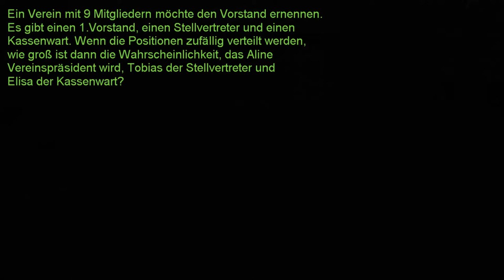Beispiele zur Kombinatorik 6 - Besetzung des Vereinsvorstands